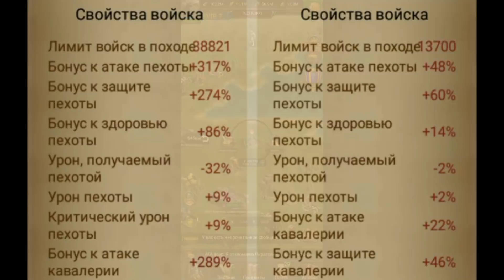Clash of Kings - Кавалерия тащит?! Сравнение кавалерии и лучников. Секреты Clash of Kings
Приветствую вас, уважаемые леди и лорды, на своем канале о Clash of Kings! В этом видео я рассуждаю о том, кто же все-таки сильнее: лучники или конница? А так же сравниваю атрибуты лучников и конницы 10-го уровня
Полезные ролики о Clash of Kings 👇
Возникли вопросы о Clash of Kings?
▶ Сообщество Clash of Kings

Общение 💬
● Беседа о Clash of Kings в ВК